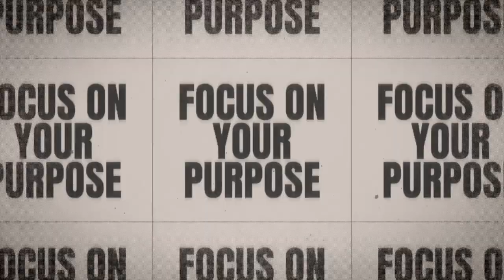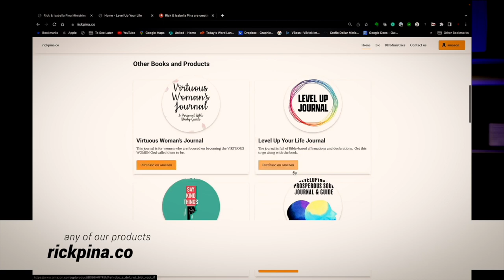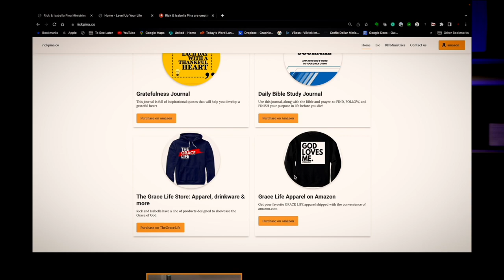How to Endure A Dry Season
🌟 Whether you're facing challenges in your personal journey, professional life, or spiritual growth, this message is tailored to reassure and guide you through. 🌿✨

Key Highlights:
-- Understanding Dry Seasons: Learn why we experience periods that seem unproductive and how they are a setup for future success.
-- Joseph's Example: Dive into the life of Joseph and see how his dry seasons were crucial for his destiny to unfold as Egypt's Prime Minister.
-- Practical Faith: Embrace actionable insights on maintaining your faith and integrity when circumstances seem bleak.
-- God's Timing: Gain a fresh perspective on waiting for God's perfect timing and how every season serves a purpose.

In this episode, you'll be encouraged to:
-- 🛡 Guard your heart and stay rooted in faith.
-- 📖 Embrace the sovereignty of God in orchestrating the seasons of your life.
-- 💪 Develop perseverance and prepare for the shift into a season of harvest.